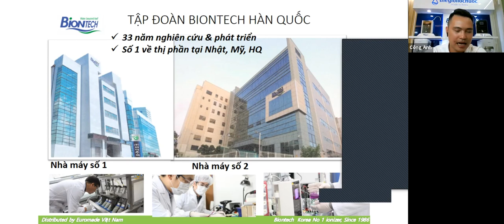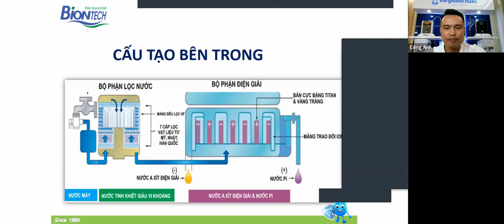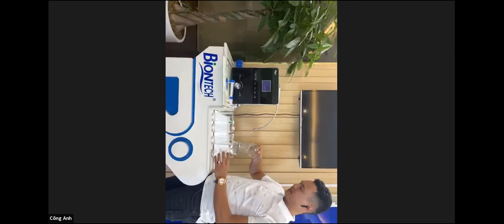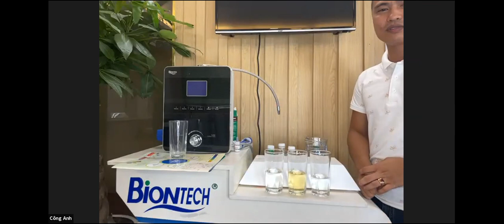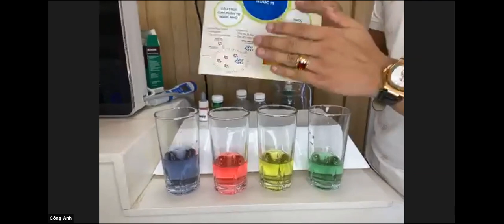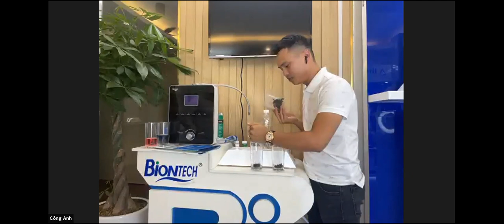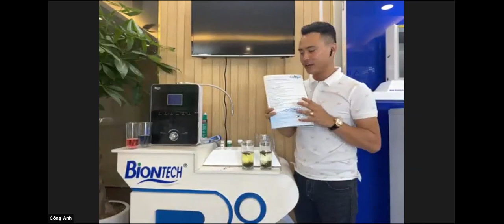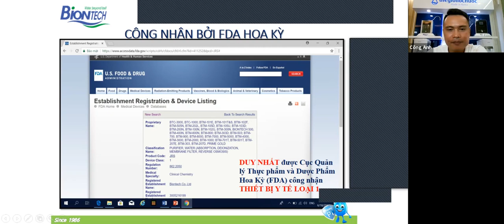Zoom: Máy tạo nước pi Biontech-Giải pháp nâng cao sức đề kháng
Giải pháp nâng cao sức đề kháng, phòng bệnh và cải thiện sức khỏe từ nước